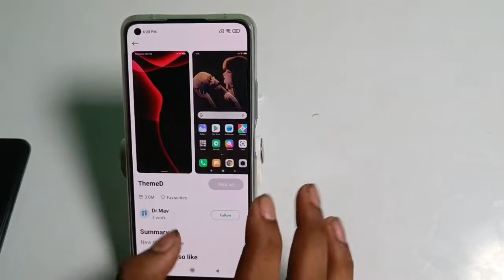how to set them in Xiaomi 11 lite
mi 11 lite|mi 11 lite - set-up process